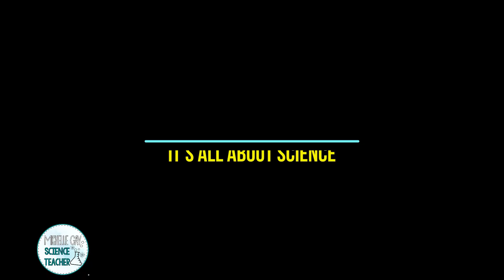Explore Friction!scienceexperiment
There are four types of friction we use daily. Friction is the resistance of motion when one object rubs against another. Anytime two objects rub against each other, they cause friction. In this video you will learn types of friction and conduct hands-on experiments using simple materials.This experiment can be used with students in grades 3-6 at school or home.. If you like this video, SUBSCRIBE to my channel and click the like button.

Time Stamp:
0:00 What is Friction
1:12 Types of Friction
6:32 Investigate Friction

This is at no extra cost to you to use my links/codes, it's just one more way to support me and my channel!FTC Legal Disclaimer - Some links found in the description box of my videos may be affiliate links, meaning I will make commission on sales you make through my link. This is at no extra cost to you to use my links/codes, it's just one more way to support me and my channel!

The Lord make His face shine upon you, And be gracious to you. Numbers 6:25